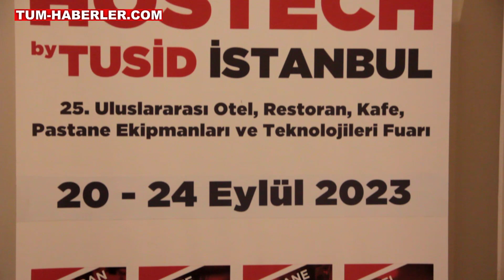TÜYAP - TUSİD İşbirliği Basın Toplantısı ve HOSTECH by TUSİD Lansman Toplantısı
Otel, restoran, gastronomi ve mutfak ekipmanları alanında Türkiye’nin en büyük fuarı olan ve Endüstriyel Mutfak, Çamaşırhane, Servis ve İkram Ekipmanları Sanayicileri ve İş adamları Derneği (TUSİD) tarafından düzenlenen “HOSTECH by TUSİD - Uluslararası Otel, Restoran, Kafe, Pastane Ekipmanları ve Teknolojileri Fuarı”, 2023 yılından itibaren Tüyap Fuarcılık Grubu organizasyonu ile gerçekleştirilecek.

2023 yılından itibaren, otel, restoran, gastronomi ve mutfak ekipmanları alanında ülkemizin en büyük fuarı “HOSTECH by TUSİD”, Tüyap Fuarcılık Grubu organizasyonu ile gerçekleştirilecek.